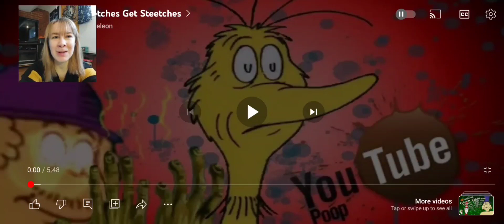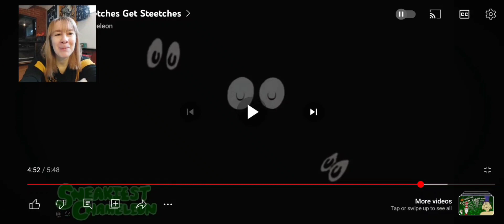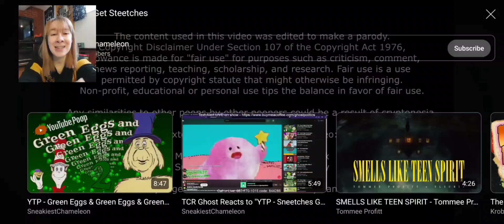SYLVESTER McSPANKY! YTP - Sneetches Get Steetches REACTION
The cat wants to show us 4 stories, but that isn't 3, so Green Eggs and Spam gets canned. We do get to see The Woomf, when a North, South, East, and West-going Zax all come together. East and West are destroyed in the resulting collision, and North and South end up standing there until they're surrounded by Pepes. Meanwhile on Sneetch Beach, Plain Bellied Sneetches are st*ners who blow up when they try to play games with the Star Bellieds, until Sylvester M*lester McMonkey McSpanky gives them all stars. This annoys the Star Bellieds, so they accept Sylvester's offer to remove their stars for $20, but only after beating him up for being a m*lester. The Sneetches then continue going back and forth through the star machines until Sylvester decides to leave with all his money, but he doesn't get far because they all get stepped on by a live action foot. The end. I'm sure there was supposed to be a lesson in there somewhere...